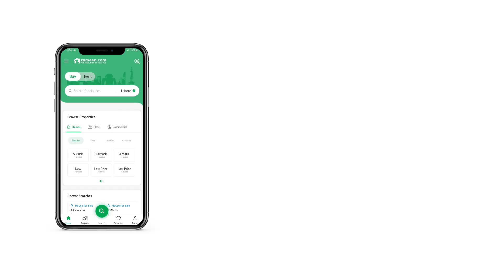3 MARLA RESIDENTIAL PLOT FOR SALE IN RAIWIND ROAD LAHORE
3 Marla Residential Plot For Sale Near To Lake City Adda Plot Raiwind Road Lahore

Located At Main Raiwind Road

Electricity

Masjid

Boundary Wall

Gated Community

Registry Intqal

One Owner